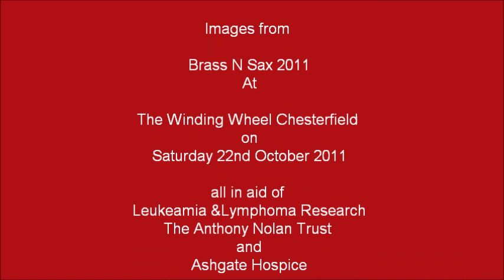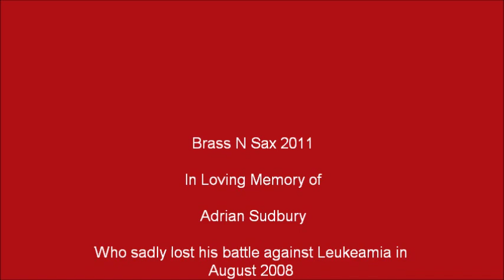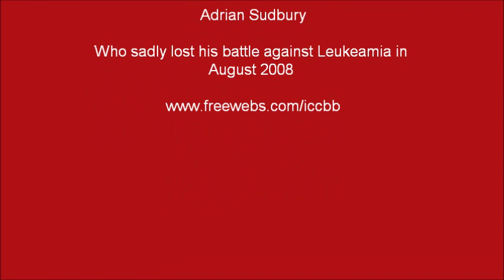Images of Brass N Sax